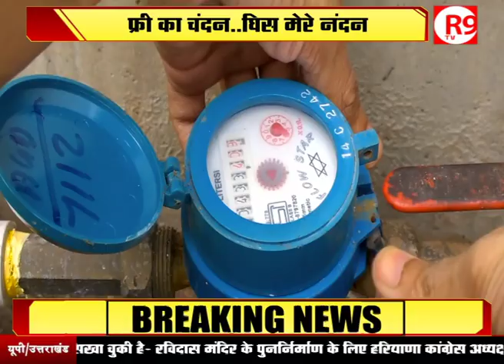दिल्लीवालों की बल्ले-बल्ले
दिल्लवासियों को केजरीवाल को तोहफा... दिल्ली में सस्ती बिजली और फ्री पानी के बाद अब केजरीवाल ने पानी का बकाया बिल भी माफ कर दिया...